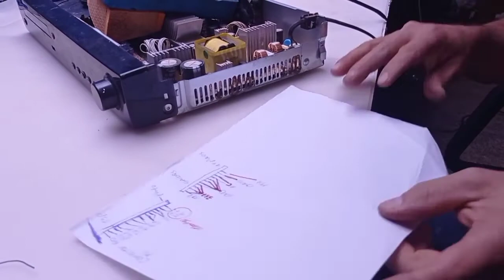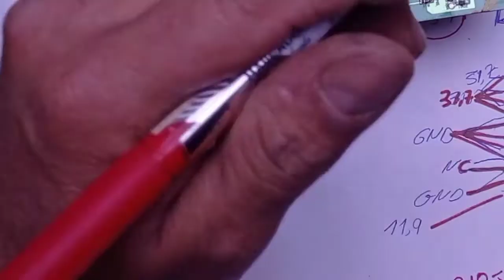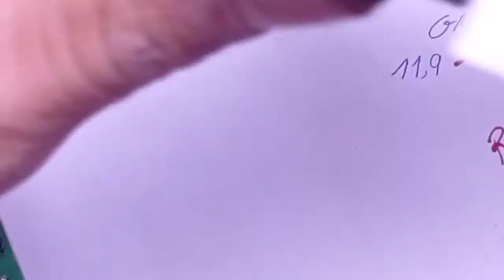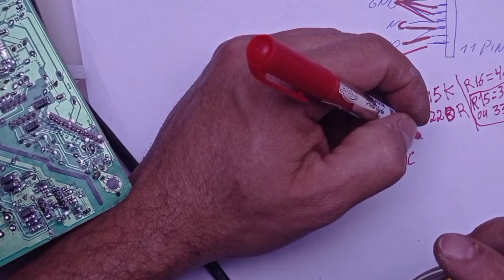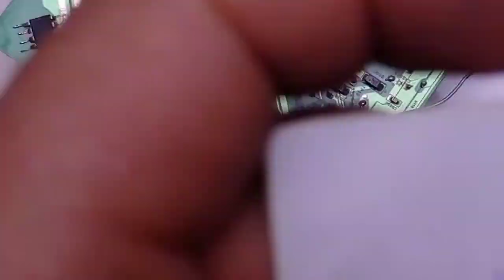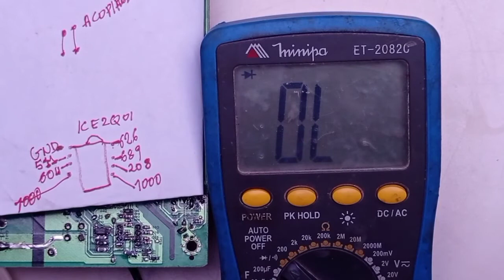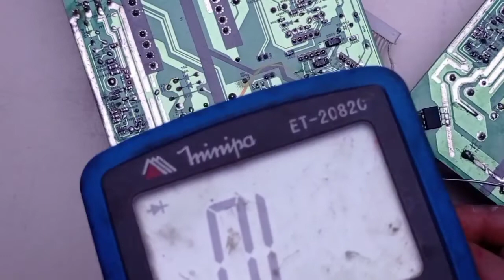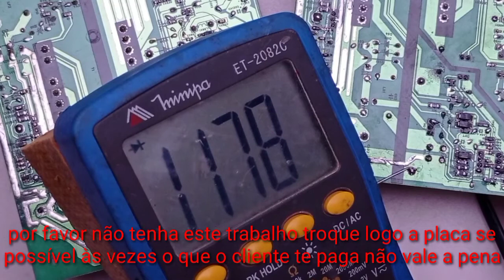home theater Samsung HTz22 orçamento.